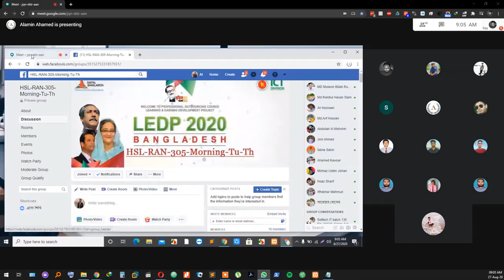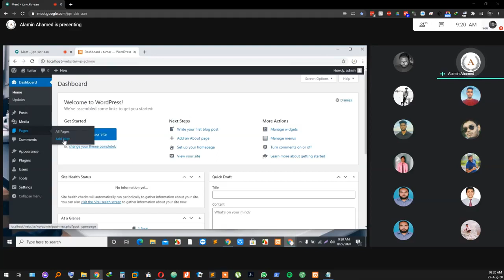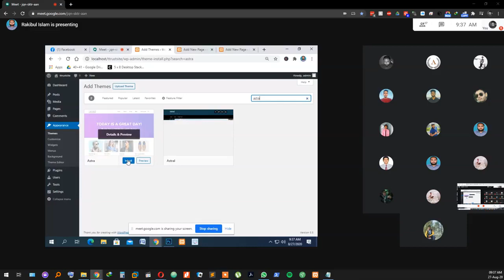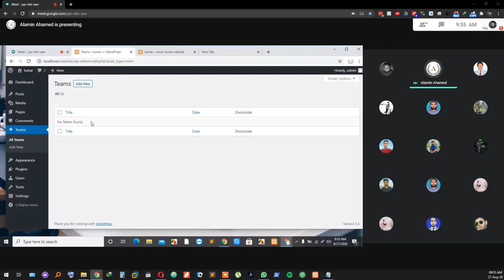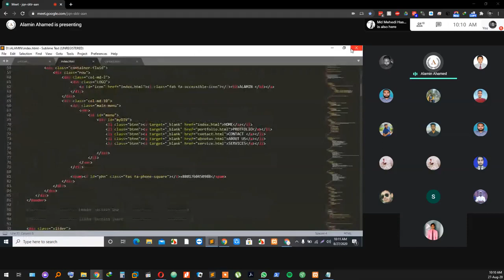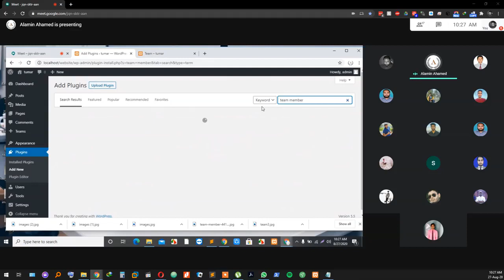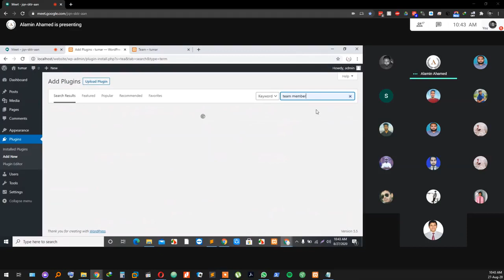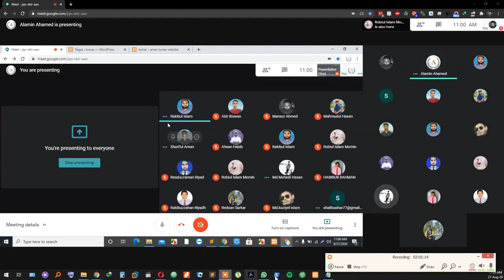HSL_RAN_305_Morning_Sun-Tue-Thu(Wordpress) || Day-03 || Part-01